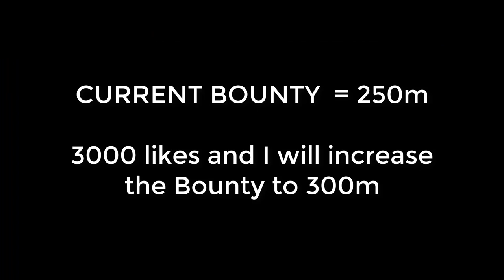HCIM Limited to PvP Worlds [80% HCIM]